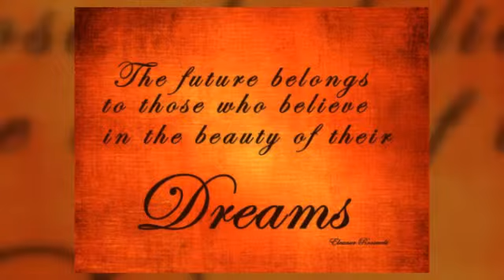Tamra Webshow 2015 - Nounou Photography